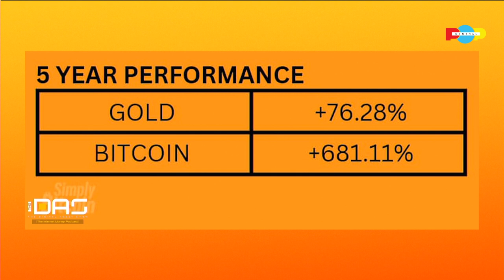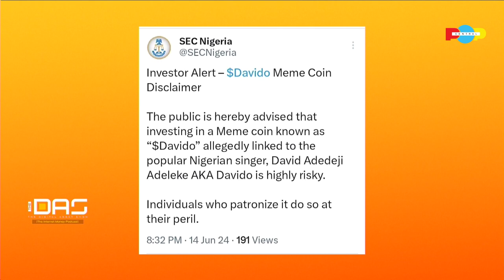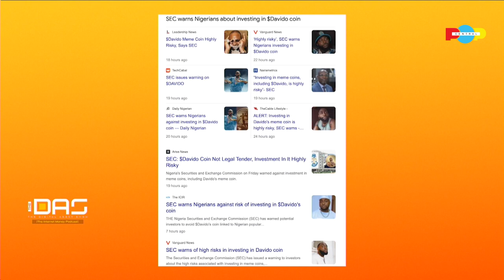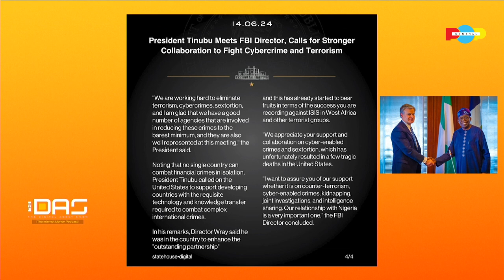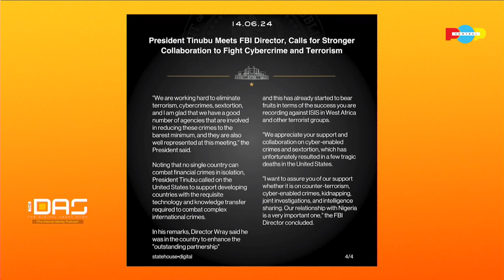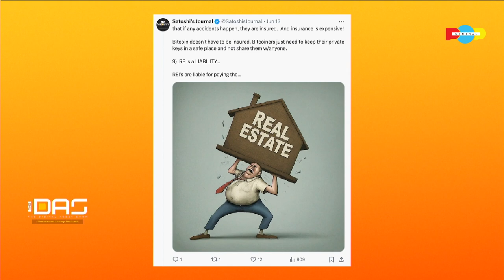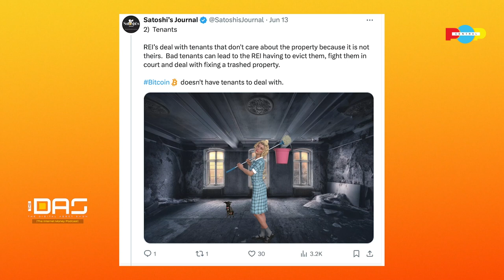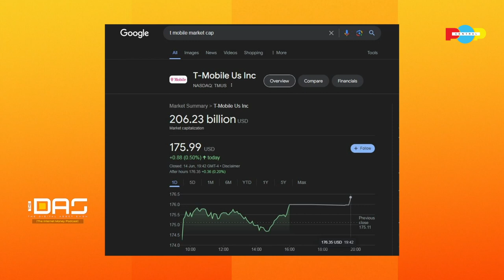Bitcoin is the New Oil Money | Digital Assets Show with Olusegun Kosemani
Welcome to the Digital Asset Show, your go-to source for all things cryptocurrency, Bitcoin, and digital assets!

Don't miss this informative episode! If you enjoyed this content, be sure to:

Stay ahead of the curve in the world of digital assets!